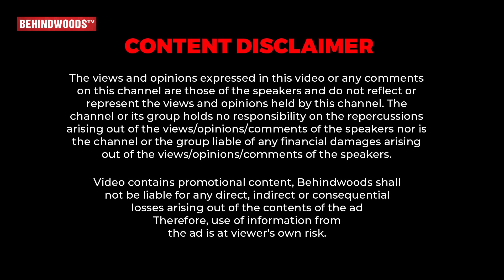Robo: மாப்ள அந்நியன் அம்பி மாதிரி 😂 Indraja-வ கட்டி கொடுனு 🤣 Robo Sankar Family Fun Interview